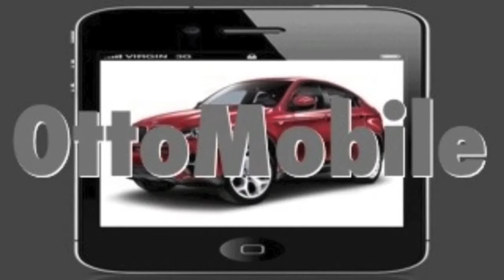OttoMobile Karaoke #20.5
A Half at twenty Mix. OttoMobile Karaoke
Posse On Broadway, Soul Mokossa, Heaven I Need A Hug & Mbube